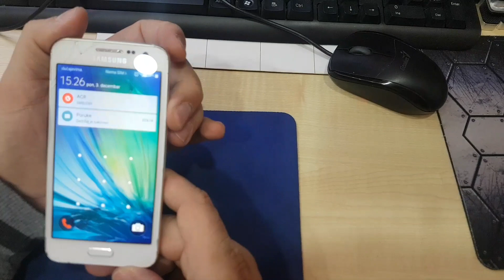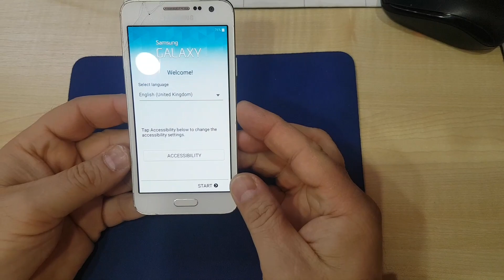Samsung Galaxy A3 A300 Hard Reset Restore to Factory Settings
How to Hard Reset Samsung Galaxy A3 A300 Factory Reset FRP Bypass

Samsung Galaxy A3 Cena Recenzija
Za sva vasa pitanja, pomoc i konsultacije, posetite:

Samsung Galaxy A3 Model Specifications (Features):
Versions: A300F with 1 GB RAM; A300FU with 1.5 GB RAM
NETWORK:
Technology
2G bands GSM 850 / 900 / 1800 / 1900 - all versions
3G bands HSDPA 850 / 900 / 1900 / 2100 - A300F, A300FU, A300G, A300HQ, A300M, A300YZ
4G bands LTE band 1(2100), 3(1800), 5(850), 7(2600), 8(900), 20(800) - A300F, A300FU
  LTE band 1(2100), 3(1800), 5(850), 7(2600), 8(900), 20(800), 40(2300) - A300G
  LTE band 1(2100), 2(1900), 4(1700/2100), 5(850), 7(2600), 17(700) - A300M
  LTE band 3(1800), 7(2600), 8(900), 28(700) - A300YZ
Speed HSPA 42.2/5.76 Mbps, LTE Cat4 150/50 Mbps
LAUNCH:
BODY:
Build Aluminum frame, plastic back
SIM Nano-SIM
DISPLAY:
PLATFORM:
OS Android 4.4.4 (KitKat), upgradable to 6.0.1 (Marshmallow)
MEMORY:
Internal 16 GB, 1/1.5 GB RAM
MAIN CAMERA:
Single 8 MP, f/2.4, 31mm (standard), AF
Features LED flash, panorama
Video 1080p@30fps
SELFIE CAMERA:
Single 5 MP, f/2.2, 23mm (wide)
SOUND:
Loudspeaker Yes
3.5mm jack Yes
Active noise cancellation with dedicated mic
COMMS:
NFC Yes (LTE model only)
FEATURES:
Sensors Accelerometer, proximity, compass
ANT+
BATTERY:
MISC:
Colors Pearl White, Midnight Black, Platinum Silver, Soft Pink, Light Blue, Champagne Gold
Models SM-A300F, SM-A300FU, SM-A300G, SM-A300HQ, SM-A300M, SM-A300XU, SM-A300XZ, SM-A300Y, SM-A300YZ, SM-A300H

Samsung Galaxy A3 A300 Hard Reset using Volume UP, Volume Down, Home and Power Buttons.

Master reset Samsung A3
How to factory reset Samsung A3
How to wipe all data Samsung A3
How to restore defaults Samsung A3
How to bypass screen lock Samsung